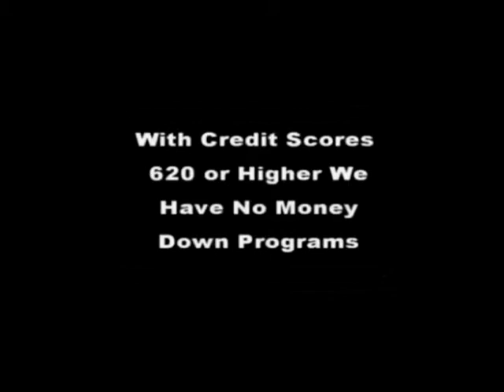Atlanta Ga Best Area For Living | 2019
Atlanta Ga best place to live bob hale realty have the best homes and prices if your interested in living in Atlanta Ga area and take advantages of the best prices of homes also we have the best Atlanta Ga area foreclosures for sale we offer down payment assistance and grant programs for home buyers best quantification are 500 or higher for veterans and active military buyers and for Non veterans buyers we have lender will you help you qualify for a home loan with a credit score as low as a 580 or higher so don’t hesitate and call bob hale realty today 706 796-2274 or 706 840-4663

   best places to live in atlanta for singles,
worst place to live in atlanta,
decatur best places atlanta,
best neighborhoods near atlanta airport,
alpharetta best places atlanta,
decatur best places atlanta ga,
decatur atlanta ga,
cities in atlanta georgia, Decatur. Suburb of Atlanta GA.,
 Johns Creek. Suburb of Atlanta GA.,
 Alpharetta. Town in Georgia,
 Berkeley Lake Suburb of Atlanta, GA. Best Suburbs to Live in Atlanta Area,
 North Decatur Suburb of Atlanta GA,
 Vinings Suburb of Atlanta GA,
 Peachtree Corners Suburb of Atlanta GA, Milton Suburb of Atlanta GA,.